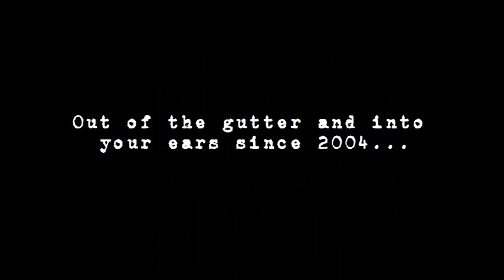The Bureaucrats - Grown Up Age